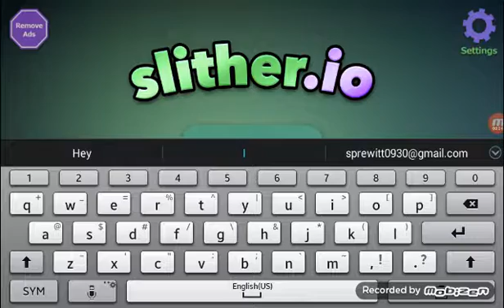Deadpool song with slither.io